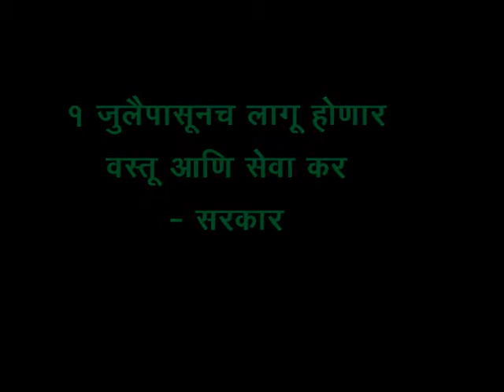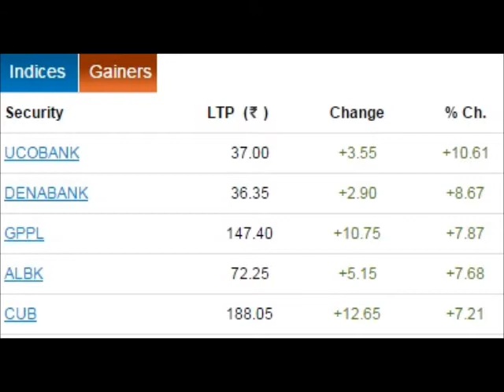Arthsanket Finance and Business News Marathi Wednesday 14th June 2017